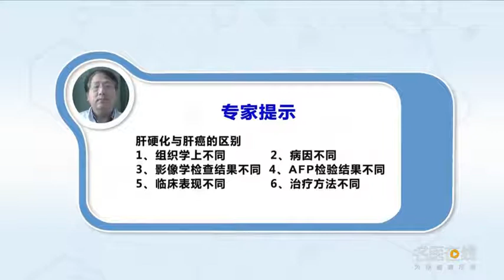肝硬化与肝癌的区别 李小平 江西省人民医院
1、肝硬化是由一种或多种病因长期反复作用，引起肝脏弥漫性的损害。而肝癌是一种恶性肿瘤，是由干细胞异常增生形成的肿块，且具有侵袭性、破坏性、远处转移。2、组织学上不同。3、病因不同。4、影像学检查结果不同。5、AFP检验结果不同。6、临床表现不同。7、治疗方法不同。

The difference between liver cirrhosis and liver cancer
1. Cirrhosis is caused by one or more causes, It causes diffuse damage to the liver. Liver cancer is a kind of malignant tumor, It's a mass of abnormal stem cell proliferation, It is invasive, destructive and distant metastasis. 2. Histological differences. 3. The etiology is different. 4. The results of imaging examination were different. 5. AFP test results are different. 6. The clinical manifestations were different. 7. The treatment is different.